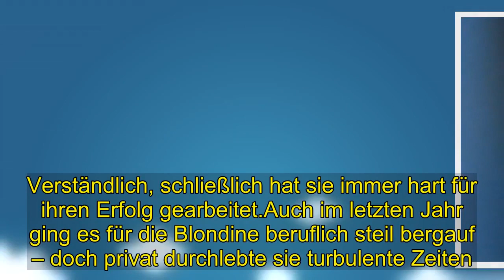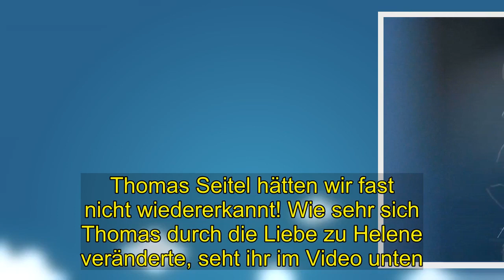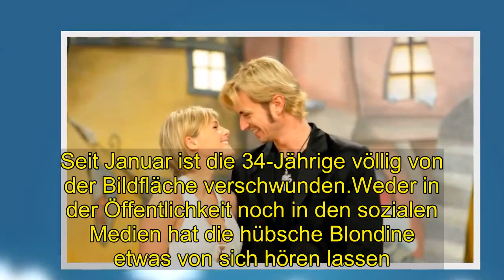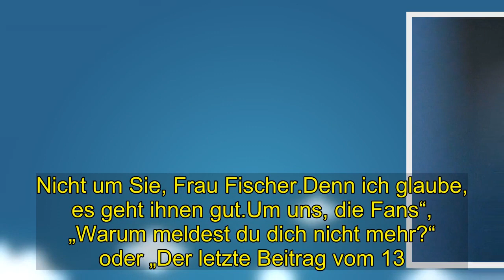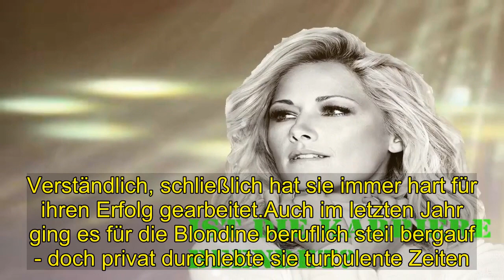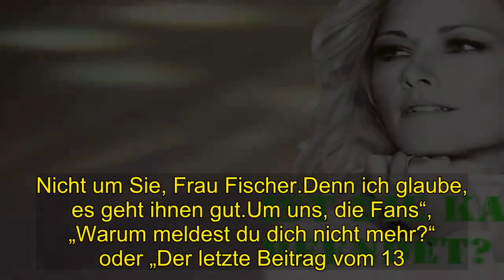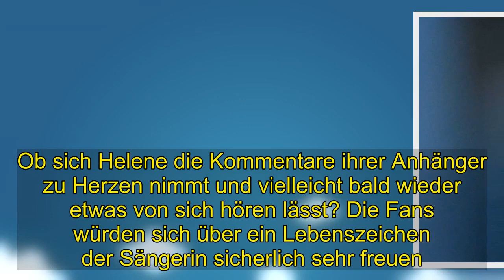Hot | Helene Fischer: „Ist die Karriere beendet?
Helene Fischer gönnt sich momentan eine kleine musikalische Auszeit.Doch bei ihren Fans kommt der plötzliche Rückzug aus dem Rampenlicht alles andere als gut an. Auf Instagram wettern diese nun gegen die Schlagersängerin!  Mitte Januar verkündete Helene Fischer (34) in der ARD-Show „Schlagerchampions“, sie wolle eine kleine Auszeit nehmen. Verständlich, schließlich hat sie immer hart für ihren Erfolg gearbeitet.Auch im letzten Jahr ging es für die Blondine beruflich steil bergauf – doch privat durchlebte sie turbulente Zeiten. Kurz vor Weihnachten verkündeten sie und ihr Partner Florian Silbereisen (37) völlig überraschend, dass sie sich nach zehn Jahren Beziehung getrennt haben. Obwohl Helene mit Tänzer Thomas Seitel (34) bereits einen neuen Mann an ihrer Seite gefunden hat, scheint die Sängerin nun eine Pause zu brauchen, um neue Kraft zu tanken. In der Show „Schlagerchampions“ weinten Helene und Florian zusammen auf der Bühne. Was ihr neuer Freund Thomas zu diesem Zeitpunkt tat, zeigen wir euch im Video oben. Thomas Seitel hätten wir fast nicht wiedererkannt! Wie sehr sich Thomas durch die Liebe zu Helene veränderte, seht ihr im Video unten. Seit Januar ist die 34-Jährige völlig von der Bildfläche verschwunden.Weder in der Öffentlichkeit noch in den sozialen Medien hat die hübsche Blondine etwas von sich hören lassen. Wie „derwesten.de“ berichtet, postete Helene zum letzten Mal am 13.Januar bei Facebook und Instagram – seitdem ist es ruhig um die Power-Frau geworden. Obwohl sie ihren Rückzug aus dem Rampenlicht öffentlich angekündigt hatte, zeigen ihre Fans nur wenig Verständnis für die Online- und Bühnenabstinenz der Sängerin. Ganz im Gegenteil: Nun wettern sie sogar gegen Helene!  „Kreative Pause bedeutet auf der Bühne, aber wohl nicht der Kontakt zu den Fans!“, „Wir machen uns Sorgen. Nicht um Sie, Frau Fischer.Denn ich glaube, es geht ihnen gut.Um uns, die Fans“, „Warum meldest du dich nicht mehr?“ oder „Der letzte Beitrag vom 13. Januar 2019 an ihre Fans.Sind dir die Fans so ‚viel‘ wert oder brauchst du sie nicht mehr? Egal ob dein Liebesleben völlig durcheinander ist, aber nichts mehr von sich hören lassen, geht gar nicht. Oder ist die Karriere beendet?“, schreiben einige aufgebrachte Fans unter ältere Bilder der Blondine. Ob sich Helene die Kommentare ihrer Anhänger zu Herzen nimmt und vielleicht bald wieder etwas von sich hören lässt? Die Fans würden sich über ein Lebenszeichen der Sängerin sicherlich sehr freuen. Doch vielleicht braucht Helene nach den aufreibenden letzten Monaten auch genau jetzt die Zeit, um sich auf sich und ihre Beziehung zu Thomas zu konzentrieren. Helene Fischer gönnt sich momentan eine kleine musikalische Auszeit.Doch bei ihren Fans kommt der plötzliche Rückzug aus dem Rampenlicht alles andere als gut an. Auf Instagram wettern diese nun gegen die Schlagersängerin!  Mitte Januar verkündete Helene Fischer (34) in der ARD-Show „Schlagerchampions“, sie wolle eine kleine Auszeit nehmen. Verständlich, schließlich hat